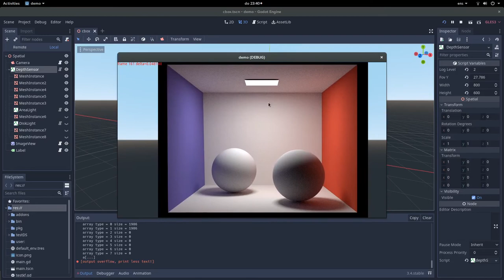Cornell box demo of a depth camera plugin in C++ with path tracing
This video shows a demo of the Cornell box of a depth camera plugin for Godot. The plugin itself is written in C++ with path tracing.